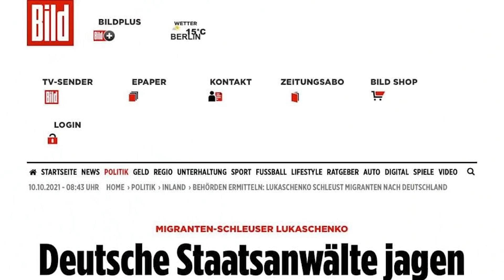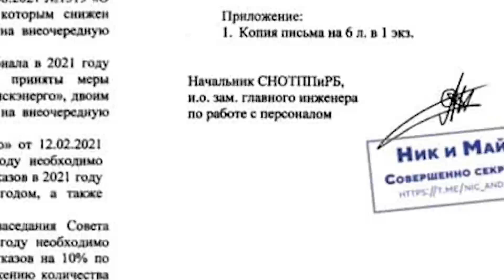На Лукашенко объявлена охота / Диктатор вне закона